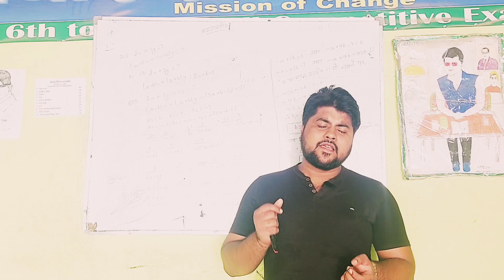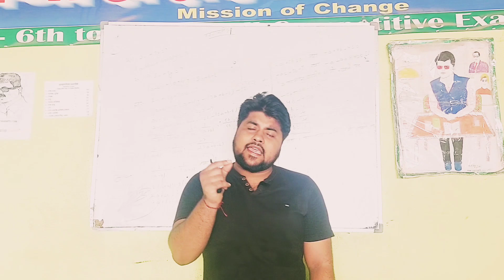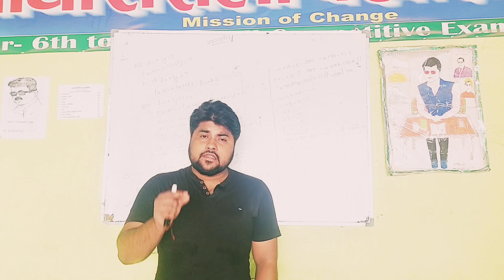हमें ऐसे लोगों को फॉलो करने से बचना होगा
ऐसे लोग समाज के लिए घातक है। ए लोग चंद पैसों के लिए युवाओं के भविष्य से खेलने का काम कर रहे हैं। इन्हें कोई परवाह नहीं की युवा किस दिशा की तरफ जा रहा।